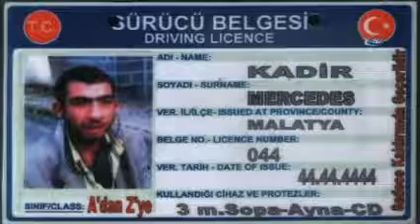Mercedes Kadir'in Türkiye'ye Yayılması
- Malatya'da geçen olay, akli dengesi yerinde olmayan ve yaklaşık 4 metre uzunluğunda olan sopayı araba olarak kullanan Mercedes Kadir lakaplı Fatih Kaydı artık tüm Türkiye’de tanınır hale geldi